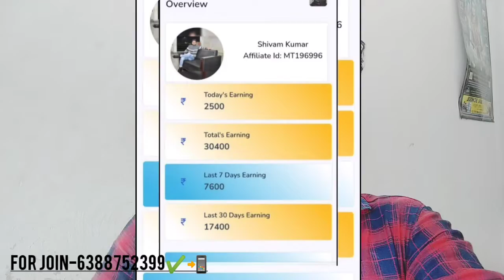💰Online earning kaise karen ! आपके फोन की कीमत कितनी हैं। जानलो ! online business from home📲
From Ko Filup Kare👍

जल्दी से Join करलो Time west नहीं टाइम invest करना सीखो👍💝

how to earn online money for students
online paise kaise kamaye real
how to make money on instagram
how to make money on instagram 2022
ghar baithe mobile se online paise kaise kamaye
ghar baithe online paise kaise kamaye mobile se 2022

Mr_Shivampandey_11